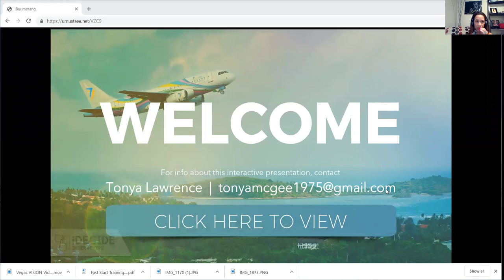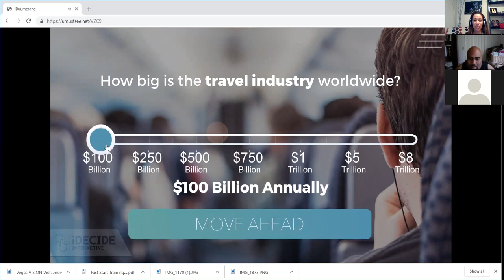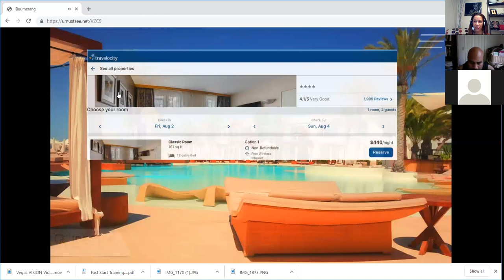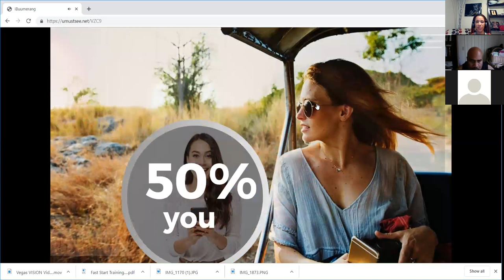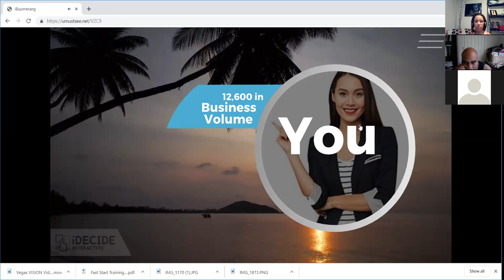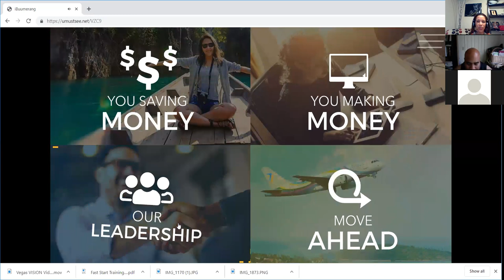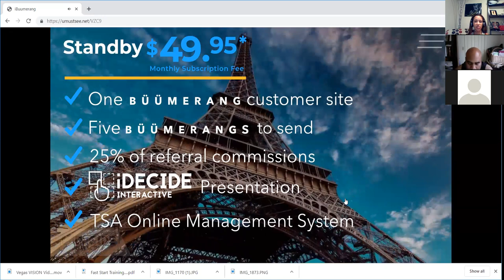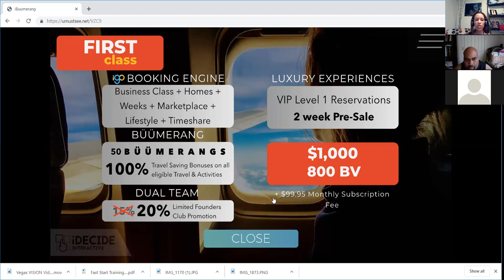iBuumerang Launch Presentation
Todd Davis' iBuumerang Launch Party. Get back to the person who shared this video with you to enroll or if you found it during an internet search and want more information, email